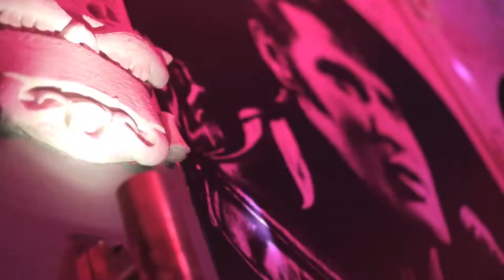Honey Hunters - Inch from the sun - YO- talo 27.10.2017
Vocals: Tiia Viiltola

Guitar, mandolin : Aku-Ville Jäntti

Mandolin, bass: Teemu Viiltola

Bass, Guitar: Petri Kuha

Drums: Tapani Landén

Harmonica: Ville Kuhmonen

Violin: Pauliina Lehtinen

Kuvaaja: Pekka Korhonen